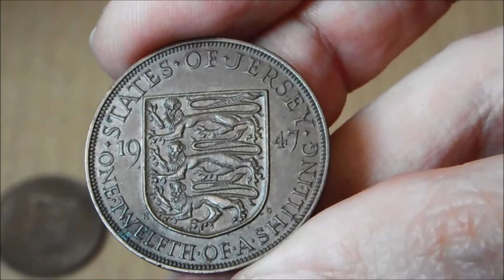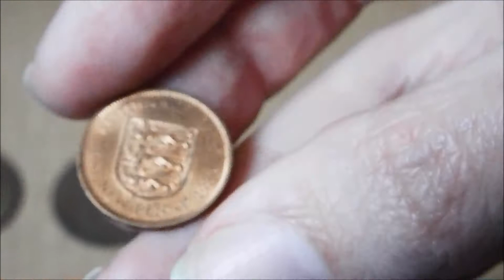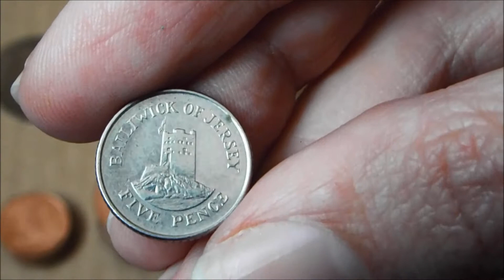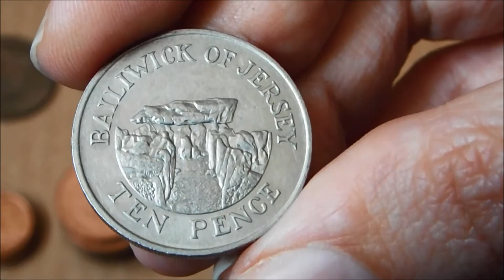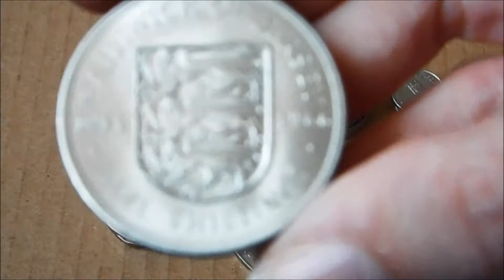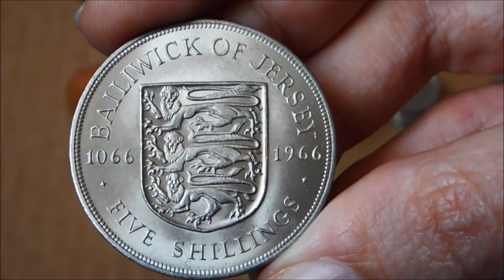Jersey Coin Collection (2018)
A closer look at my collection of coins from the island of Jersey.